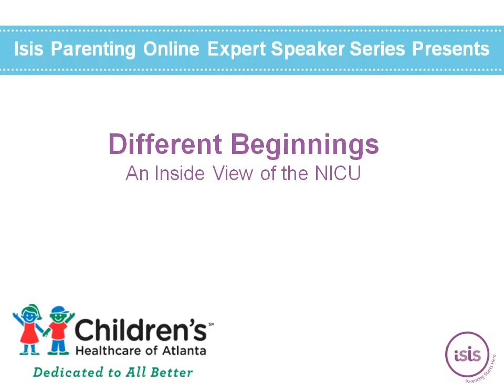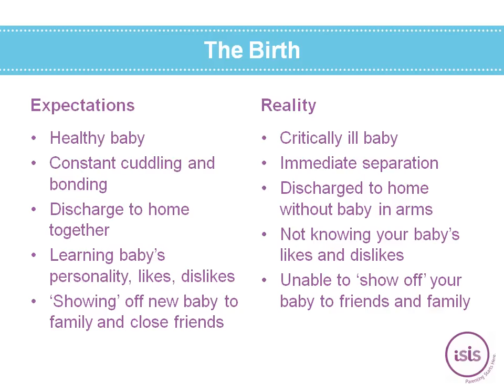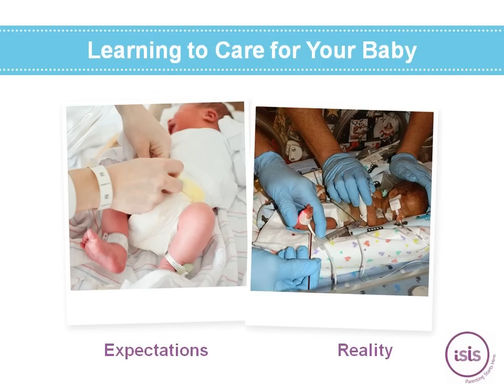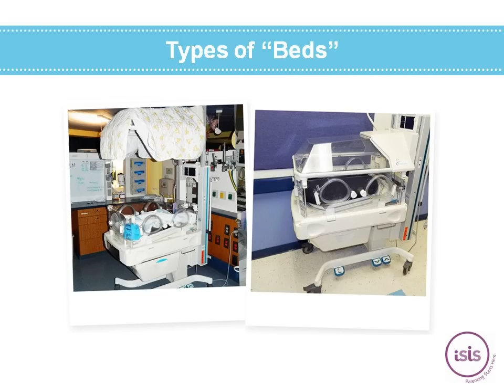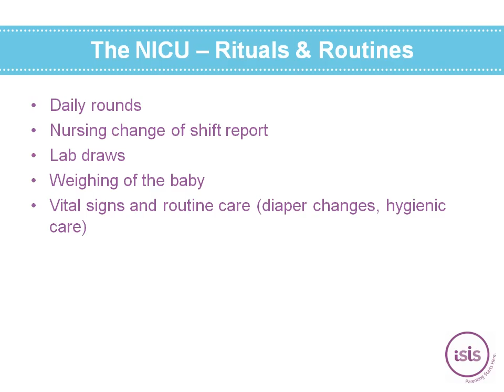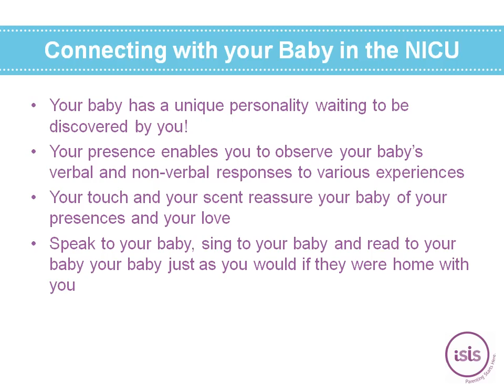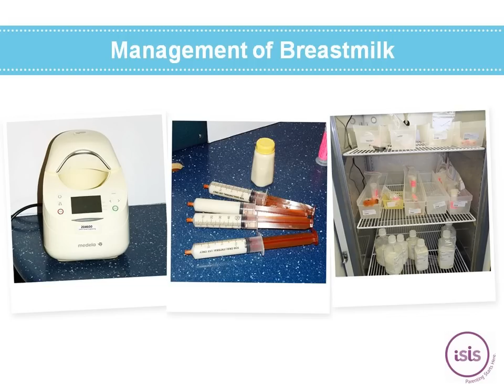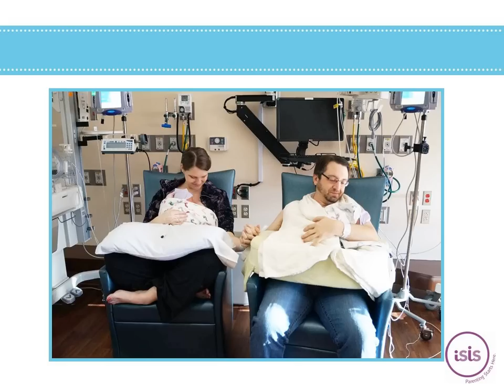Different Beginnings - An Inside View of the NICU | Isis Parenting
Different Beginnings - An Inside View of the NICU | Isis Parenting - 2014

Featuring: Mary Coughlin, RN, MS, NNP and Children's Healthcare of Atlanta

The Neonatal Intensive Care Unit, or NICU, is a busy and intimidating place. New parents, still recovering from a sudden or complicated birth or infant diagnosis, may be pushed into this unfamiliar territory, with a whole new language and culture to learn. Even in situations where a possible NICU stay was anticipated, the reality of leaving their vulnerable baby in the NICU while being discharged home, is distressing to the new family.

Parents, relatives, caregivers, birth or parenting educators and interested others can attend this webinar to learn more about daily life in the NICU. We'll review the various roles of the many NICU staff members and share some common terms, equipment and procedures that parents might encounter during their baby's NICU stay.

We'll discuss a variety of ways that parents can be empowered to connect with their hospitalized baby and build confidence in their parenting skills. We'll also share tips on how to remain informed and effectively communicate with the baby's medical team. In addition, we'll explore the roller coaster of emotions often experienced by NICU parents, and share coping strategies, resources and supports that can help when a baby is in the NICU.
Join us for a Behind the Scenes View of the NICU, presented in conjunction with Children's Healthcare of Atlanta (CHOA), a nationally ranked Level 3 NICU with 77 beds.